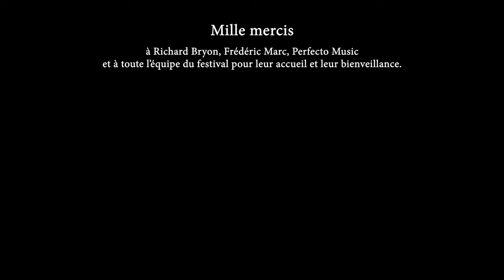Red Beans & Pepper Sauce - World is Burning (LIVE) (HD)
Captation réalisée au Léman Blues Festival 2023

Images Ti and Bo: Tibo Degraeuwe/Georges Thomas/Vincent Hugo
Images additionnelles: Emmanuel Arléry
Montage: Laurent Galichon
Étalonnage: Grégoire Houdoy
Mixage: Niko Sarran
Son: Gaël Rabbiosi (FOH)/Sébastien Morvan (Retour plateau)
Lumières: Alex Gay/Nicolas Roux

Mille mercis à Richard Bryon, Frédéric Marc, Perfecto Music et à toute l'équipe du festival pour leur accueil et leur bienveillance.